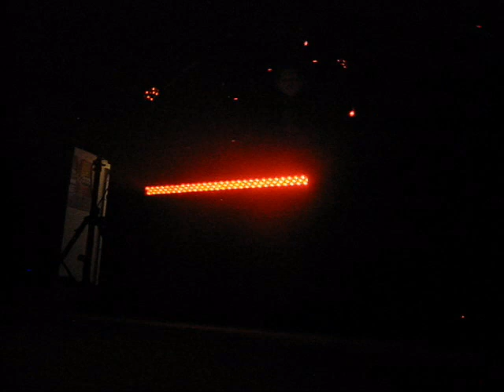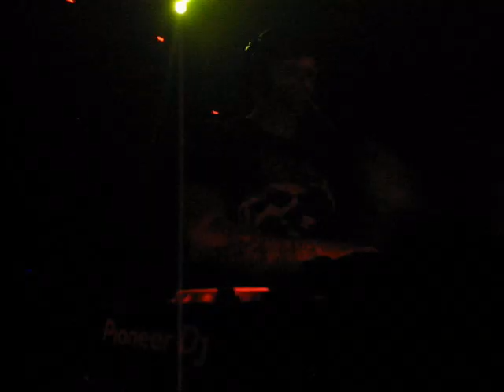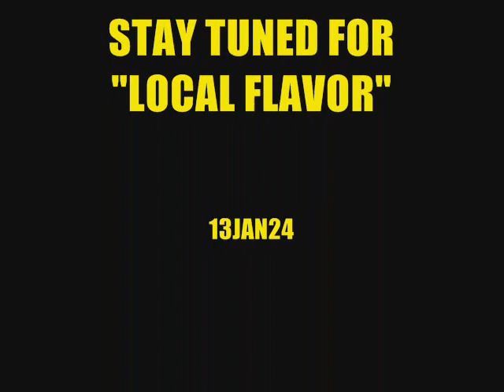A New Beginning NYE 2023 JUiCED Family @ Carmine's Cafe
A look at all the DJs who played at the JUiCED family's New Year's Eve event called "A New Beginning". The film starts with the fireworks show over Holy Land. The explosion booms create quite the soundscape mixed with the people chatter and the passing cars!